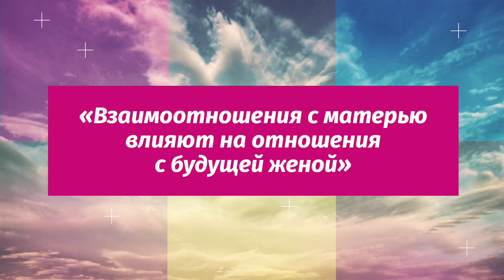Мать и сын Психология отношений. Как наладить отношения со свекровью Советы психолога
Мать и сын психология отношений

0:00 Если у нас нет сыновей, то есть мужья или молодые люди, которые являются чьими-то сыновьями. Тема того, как мама партнера влияет на отношения всегда  актуальна. Как наладить отношения со свекровью советы психолога бывают очень нужны. То, как построены отношения между матерью и сыном, будет четко проявляться в последующих отношениях этого мужчины. Мама нужна,  чтобы защищать на первых этапах жизни, помогать, и, если отношения хорошие, то ребенок имеет возможность безопасно исследовать мир, чувствовать, что он в этом мире имеет на все право, что его право быть дано мамой. Это  безусловная любовь.
2:42 Отношения матери и взрослого сына могут складываться так: бывают мамы, глубоко влюбленные в сыновей. Такая мама имеет массу притязаний по поводу того, как этот сын должен реализоваться в жизни.  Она внушает ему, бессознательно миссию, которую мальчик, скорее всего, возьмет, осчастливить маму. То есть стать идеальным. Это колоссальное напряжение и риск развития нарциссизма.
Взрослый сын и мать в таких отношениях, что мама совершенно не думает о том, какой ее сын по-настоящему. Она не встречается с его подлинностью. Она влюблена в идеал. Либо она идеализирует сына, либо игнорирует в принципе все те сигналы, которые она понимает. Получается так, что молодой человек с детства привык к восхищению. И нарциссическое состояние у него будет присутствовать. Встречая другую женщину, он тоже хочет, чтобы она, как мама, идеализировала его. На первом этапе  мы готовы идеализировать партнера. Мы, с удовольствием, выделяем в нем достоинства, кристаллизуем их, распространяем на всю личность.
4:23 Психотерапия называет это галоэффектом. Восхищаться нам совсем не сложно. Но проходит время и все становится на места. Вместо эндорфинового взрыва, зашкаливающих эмоций, мы начинаем достаточно рационально видеть партнера в черно-белых красках или в сереньких. Мы начинаем замечать недостатки. И становимся порой даже резкие. Если у партнера мама вечно влюбленная в сына, и она ему внушила на 100 процентов, что он идеален. Если даже что-то не так, то надо срочно прерывать отношения, потому что у сына должно быть все идеально. Конечно, с таким мужчиной непросто.
6:39 Услуги психолога в Москве бывают в этой ситуации очень актуальны.А у этого человека отношение к другим очень часто складывается потребительское. Именно потому, что его опыт с мамой, он такой. Но если вы по характеру добрая, если чувствуете, что у вас не очень высокие притязания, и вы готовы делиться восхищением без остатка, то, на самом деле, этот партнер может быть очень даже хорошим. Такой партнер может менять женщин, если он не получает вот этого принятия. Но если найдет женщину, которая будет давать ему вот это ощущение, что он прекрасен, и конечно же, поладит с его мамой, что непросто,  то эта женщина станет для него уникальной. Такая мама, плохо это или хорошо? На самом деле, она бывает очень хорошей прививкой для мужчины, от женщин-соблазнительниц сороковых. То есть у такого мужчины нет потребности, чтобы появилась женщина с высоким уровнем агрессии, доминации и провокации. Даже если он сталкивается с этим, у него достаточно ресурса, чтобы это прекратить.
7:56 Совсем неплохая такая мама и взрослый сын это понимает. Единственные риски: внушая ребенку, что он идеальный и все ее жизненные смыслы связаны с этим сыном, такая мама может у него у самого создать слишком высокие притязания к себе. Ребенок, вырастая, не хочет идти поступательно к целям. Он хочет сразу стать начальником отдела в Газпроме.  Это не общая статистика.Такое может быть. Таким мужчинам очень нравится стабильность. Для них  важен быт. Потому что они к нему привыкли и забота для них – совершенно естественное состояние.

 Школы Self-Evolution